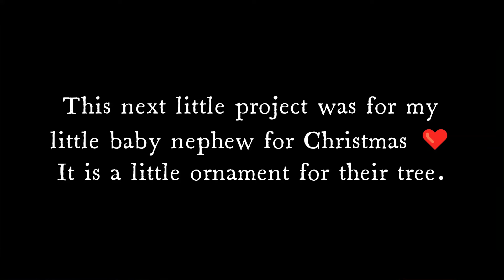The Cherry Red Christmas Cabin